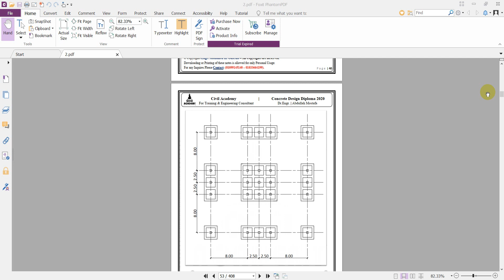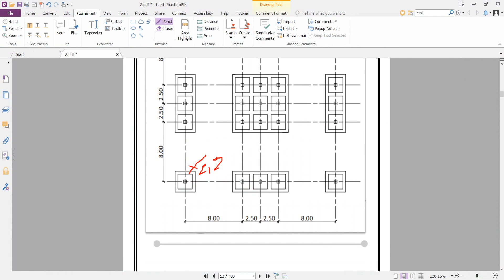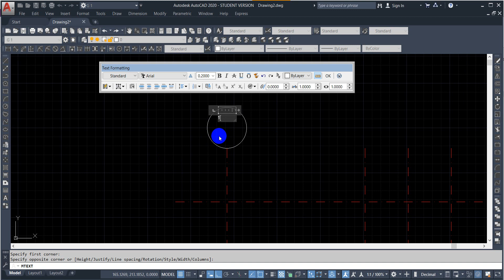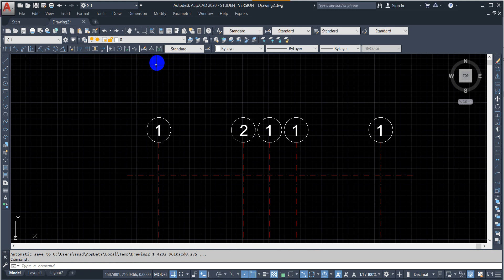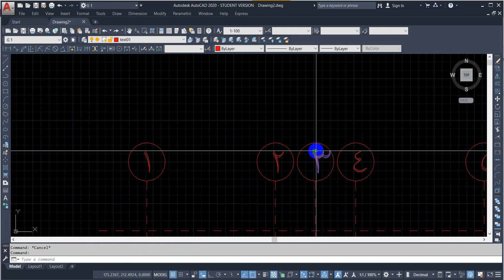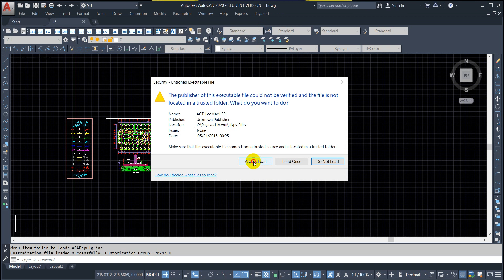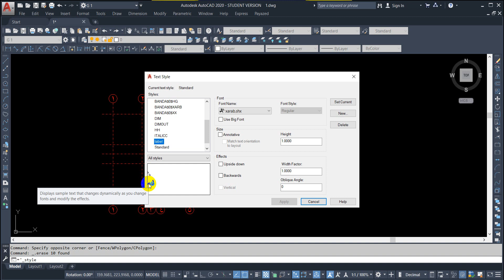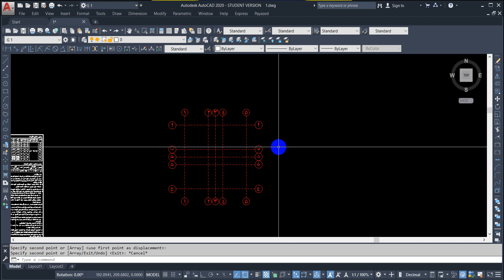07. Actual Application Project 1 - Part 1 of 2